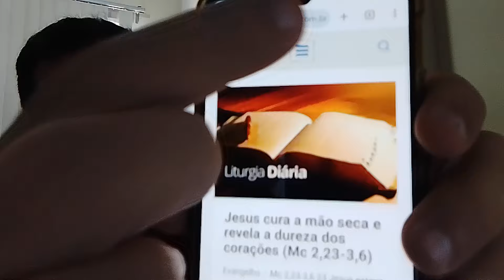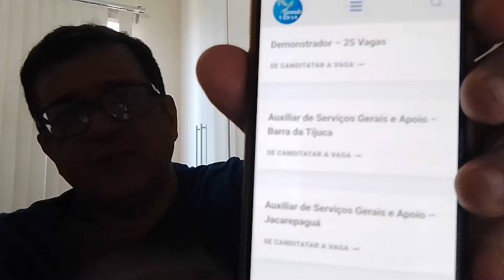Oportunidades para Trabalho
🌟 ATENÇÃO! 🌟
🙏 Comunidade Católica Gerando Vidas 🙏
IMPORTANTE - LEIA COM ATENÇÃO:
1. Serão encaminhados os candidatos que estiverem no perfil determinado, RESPEITANDO a quantidade de vagas oferecidas;
2. Esse conjunto de vagas fazem parte da Ação de Empregos com atendimento Presencial, portanto serão atendidos os candidatos que estejam com o ENCAMINHAMENTO do Gerando Vidas;
3. Todo o processo é GRATUITO.